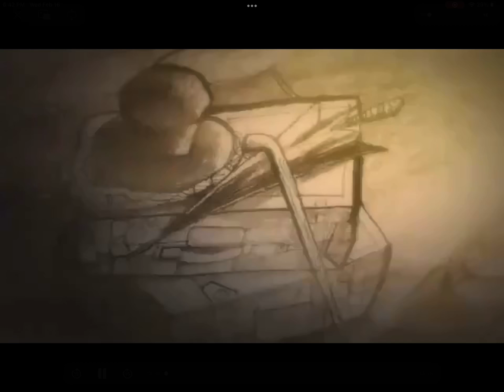Time for a story……..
“Once upon a time, there was a man who died. The story was interrupted and along with his heart, the prince lost his kindness towards people and even his memories of having fought bravely. And scattered throughout the town, the shards of the prince’s heart sought places to settle and found their way into people’s hearts who had voids in them. Among those who were possessed by the shards were some who ended up making their own tales go awry.”
- narrator from “Princess tutu”

Intro/prologue used: prologue from “Episode 3: The Princess’s Vow”

Quote from the episode: “Truth is a shy little thing: If you approach, it will hide. Truth is a lonesome little thing: If you run away, it will give chase.” ~ Edel